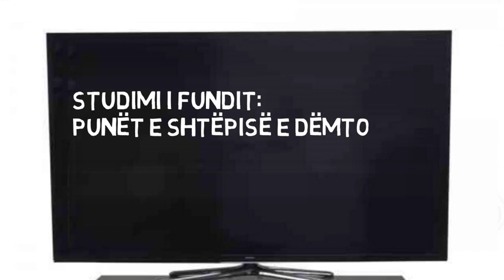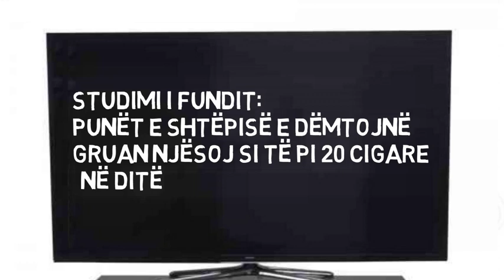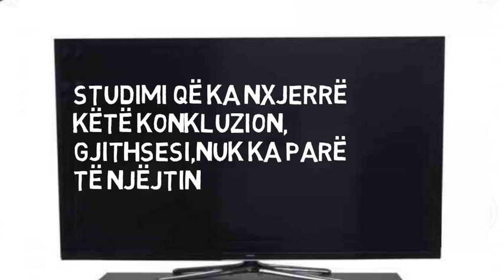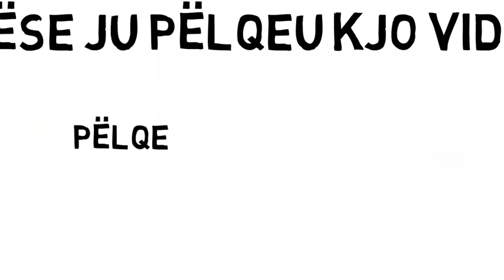Punët e shtëpisë e dëmtojnë gruan njësoj si të pi 20 cigare në ditë. (Biseda mes dy kunatave)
Biseda mes dy kunatave kur mësojne se Punët e shtëpisë e dëmtojnë gruan njësoj si të pi 20 cigare në ditë.

Për të parë Videot që ne i publikojmë 🆕️ Ju ftoj qe të Abonoheni në Kanalin 📺 tonë në YouTube.